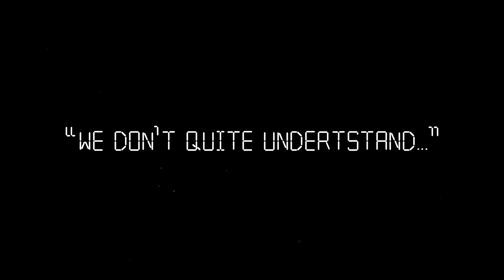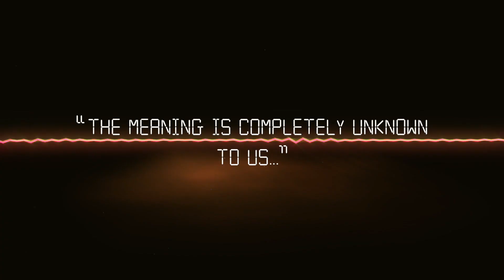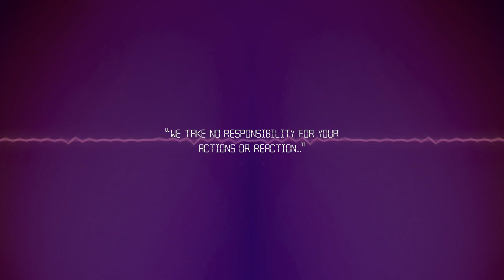Zargon - Hatiras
Another audio-visual masterpiece from the twisted mind of Hatiras...
It's abstract, it's weird, it's creepy.
It's trippy, unique, throbbing, hypnotic, deep.
It's what the edge of the universe looks and sounds like.

What does it mean? Does it matter?
Don't overthink. Sit back. Experience it.